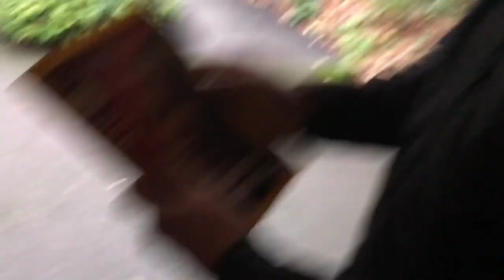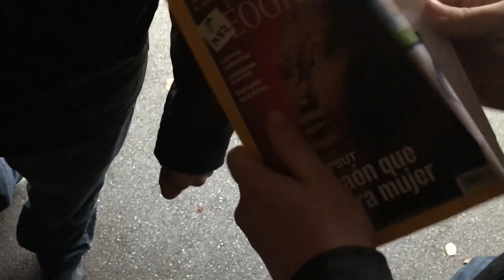THE GREATEST END TO MY 2018!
Hey guys. I am so scared for basic training. I know that it will all be okay though. I love you. I love my fans. I love my supporters. I love everyone involved in my journey.

I love you Emily Kinzig.